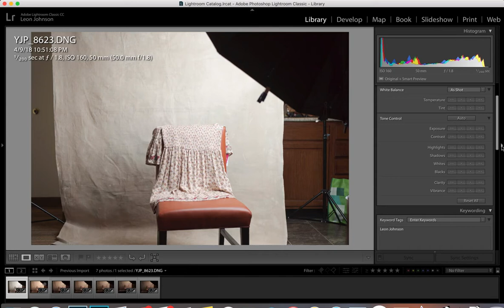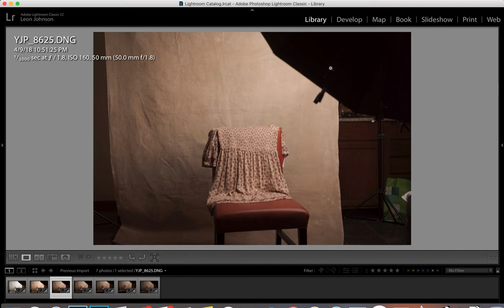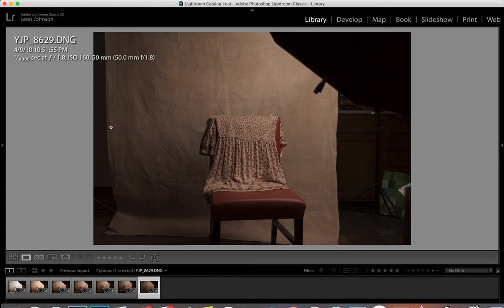Why shoot HSS Indoors?